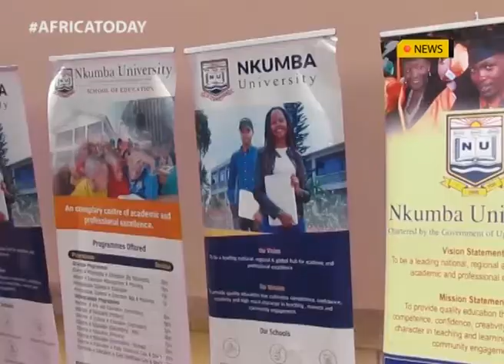Petroleum students showcase innovative projects and ideas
Employers have been urged to come up with innovations that can accommodate fresh graduates to be mentored into the working environment other than publishing job vacancies with 10years experience or more which fresh graduates do not have.